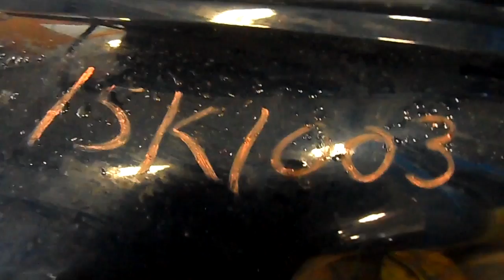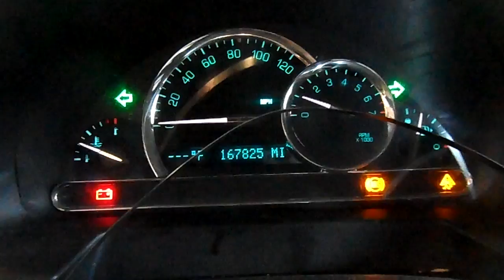15K1003 2011 CHEVY HHR LT,2.2,A.T.,FWD,167825 MILES,MORRISON'S AUTO SALVAGE YARD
15K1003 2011 CHEVY HHR LT,2.2,A.T.,FWD,167825 MILES,MORRISON'S AUTO SALVAGE YARD